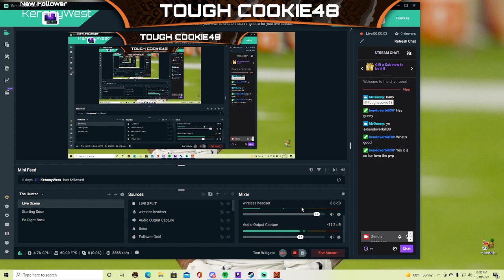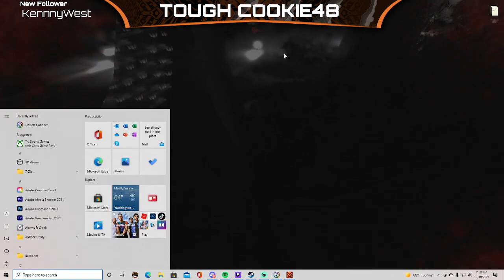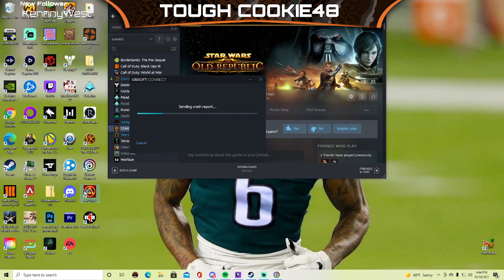THE LEGENED 27 FAR CRY 6 EP#12 CO-OP PLAYTHROUGH